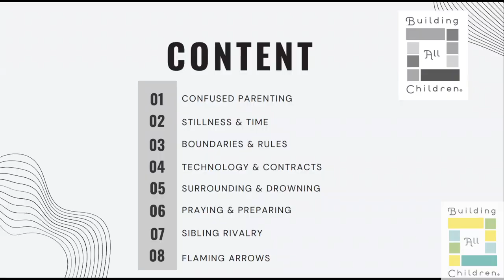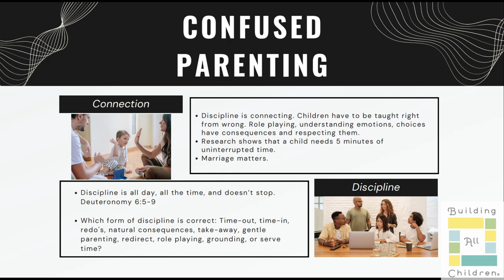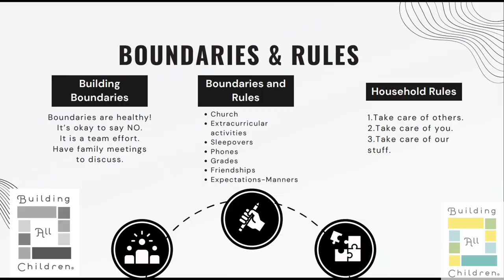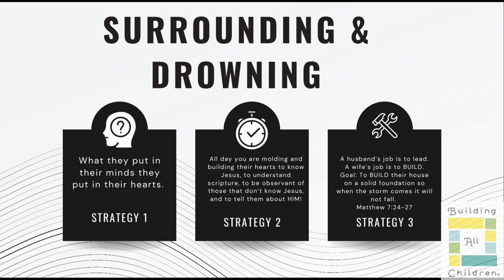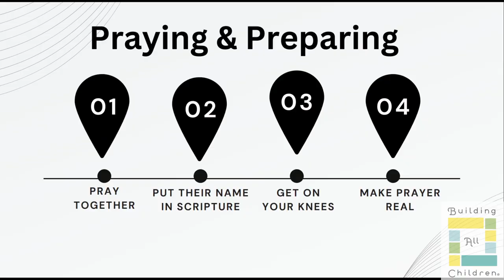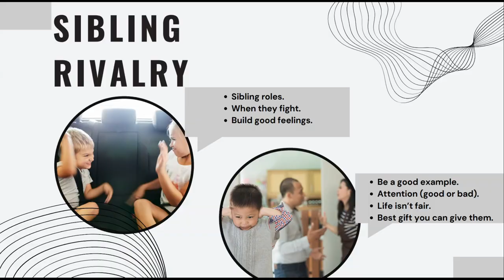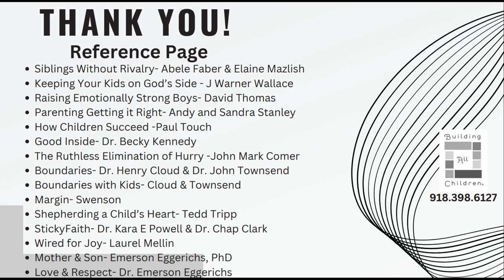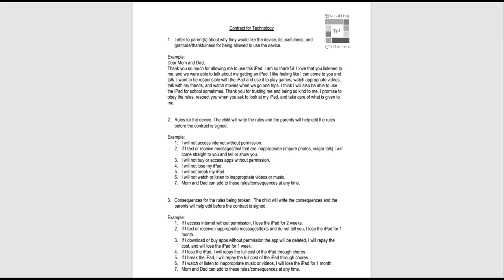BAC Unhurried Parenting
Join Building All Children for a Rise and Build workshop.
Kendra Morgan M.S., CCPS Child Development Specialist and Founder of BAC will share the importance of unhurried parenting and the latest research on how to BUILD a strong family!